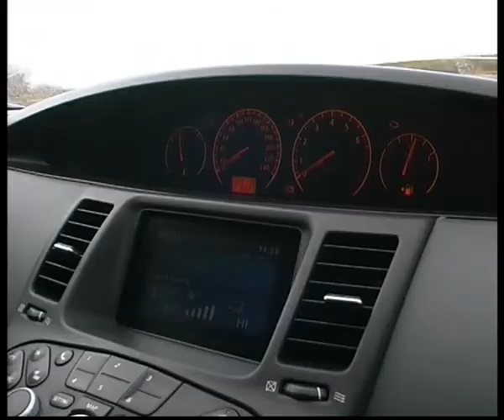Nissan Primiera.flv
Челейкин - Nissan Primiera .